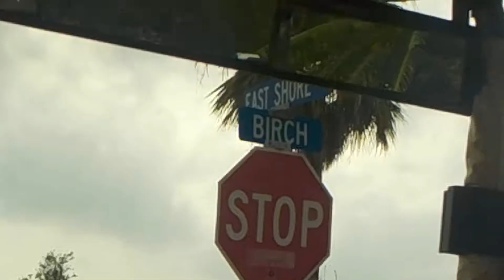Enjoying A Ride With Tony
Clear Lake Shores Tx.